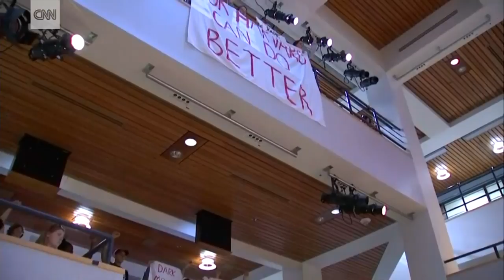Harvard students taunt Betsy DeVos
Education Secretary Betsy DeVos was met with student protesters holding signs and raising their fists during her speech at Harvard University.